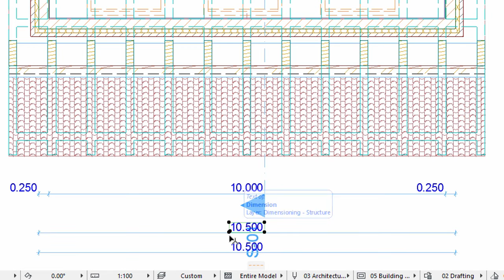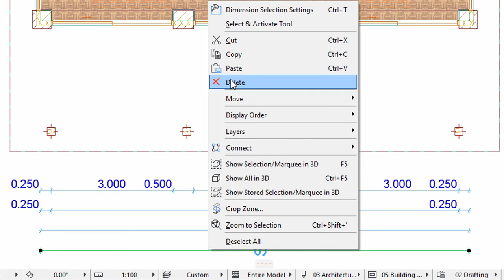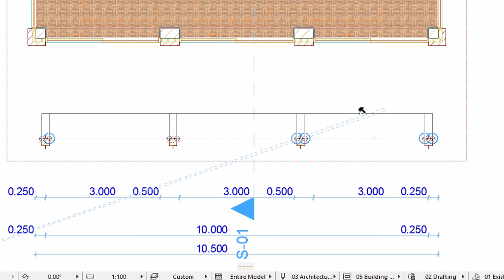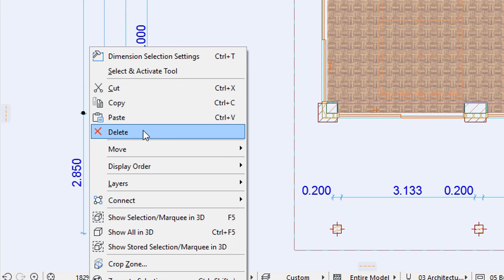Editing Dimensions - ARCHICAD Training Series 3 – 27/52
This video presents how to change dimensions after placement. You can learn about Dragging Chains, Deleting a Full Chain, Adding Full Chains Manually, Adding Points Manually and Deleting Points in ARCHICAD 20.